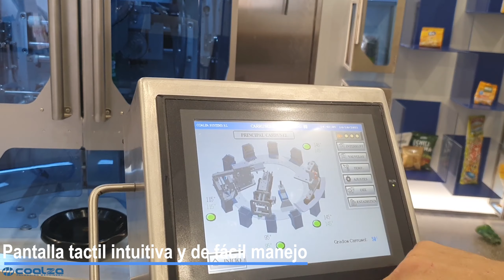Envasado de arroz en paquete cuadrado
En Coalza diseñamos y fabricamos envasadoras de las más altas prestaciones.

La robustez, calidad y velocidad de envasado de nuestras máquinas son las características que definen a nuestras envasadoras.

En este vídeo se puede observar el funcionamiento de nuestra envasadora con carrusel con servomotor de altas prestaciones , cuya velocidad de envasado alcanza los 60 ciclos/minuto.

¿Quieres más información sobre los diseños y fabricaciones hechos a medida por Coalza?

Diseño y Fabricación 100% Española.